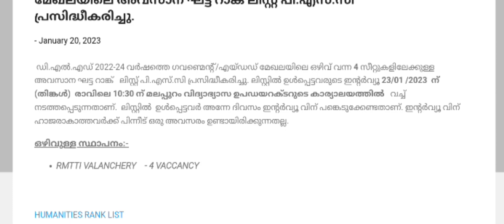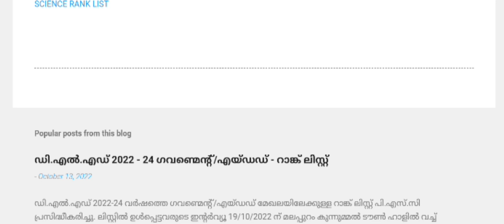D.EL.ED Admission 2022 | Malappuram District - Final Rank List Published | Interview Details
D.El.Ed Admission 2022 | Self  Finance 2nd Allotment Rank List |  Interview Schedule ? - Malappuram

D.El.Ed Admission 2022 | Self Finance Rank List Published - Malappuram District

D.El.Ed Admission 2022 | Self Finance Rank List Published - Wayanad District
D.El.Ed Admission 2022 | Rank List & Interview | Updates from Malappuram District

Kerala D.El.Ed Admission 2021 | D.el.ed Thiruvananthapuram | D.el.ed Kollam | D.El.Ed Alappuzha | D.El.ed Pathanamthitta | D.el.ed Kottayam | D.el.ed idukki | D.el.ed eranakulam | D.el.ed Thrissur | D.el.ed Malappuram | D.el.ed Palakkad | D.El.ed | Kozhikode | D.el.ec Wayanad | D.el.ed Kannur | D.el.ed Kasargod | D.El.Ed Kerala 2021 | Edusoft Malayalam

D.El.Ed Kerala | TTC Kerala | D.Ed Kerala | Kerala TTC 2021 | Kerala D.Ed 2021 | D.el.ed 2021 | Latest Updates | Edusoft Malayalam

D.El.Ed Interview | D.El.Ed rank list
D.El.Ed certificate clarification
D.El.Ed varification
D.El.Ed TTC D.ed. admission 2021

Kerala college admission
D.El.Ed latest update
D.El.Ed admission 2021
D.El.Ed admission latest updates

kerala D.El.Ed admission updates
kerala ttc updates
kerala ttc admission 2021
kerala d.ed admission 2021
D.El.Ed rank list news
D.El.Ed applicants list
D.El.Ed admission documents
keralaD.El.Ed 2021

d.el.ed kerala admission 2022

d.el.ed palakkadu self finance rank list commerce

d.el.ed palakkadu self finance rank list hu

 D.el.ed Kottayam | D.el.ed idukki | D.el.ed eranakulam | D.el.ed Thrissur | D.el.ed Malappuram | D.el.ed Palakkad | D.El.ed | Kozhikode | D.el.ec Wayanad | D.el.ed Kannur | D.el.ed Kasargod | D.El.Ed Kerala 2021 | Edusoft MalayalamKerala D.El.Ed Admission 2022 | Notification Time |  Admission Procedure | Edusoft Malayalam